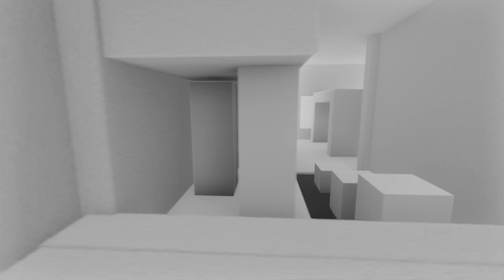Dreams PS4 | Wonderful Platforming Game Made In Dreams | QuickFix 7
Wonderful Platforming Game Made In Dreams. QuickFix is a new series in which I  showcase single experiences I come across that are better shown immediately than to be held off for future projects! Dreams PS4 Early Access.